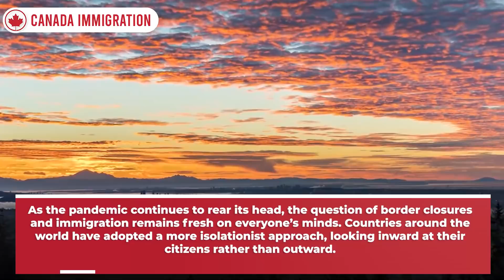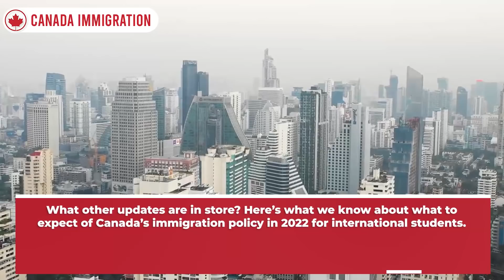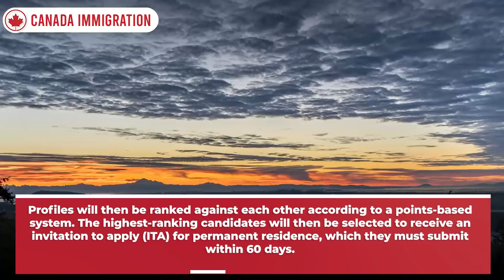Canada 2022 New Immigration Policy - More Easy & Fast PR, Express Entry, PNP & More